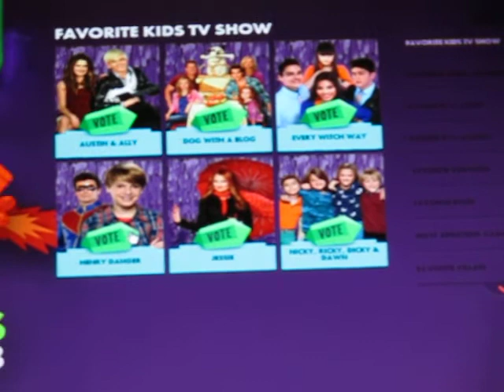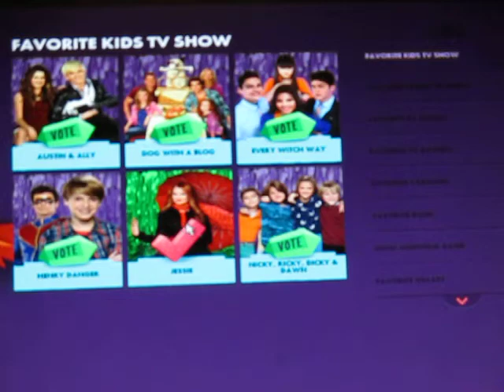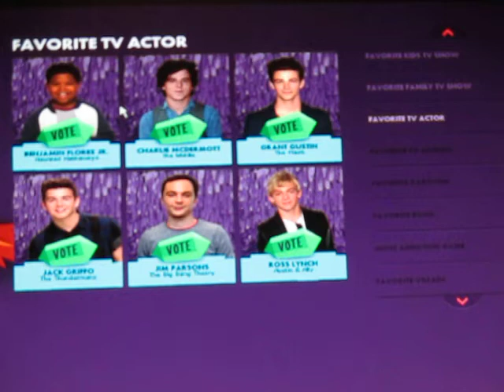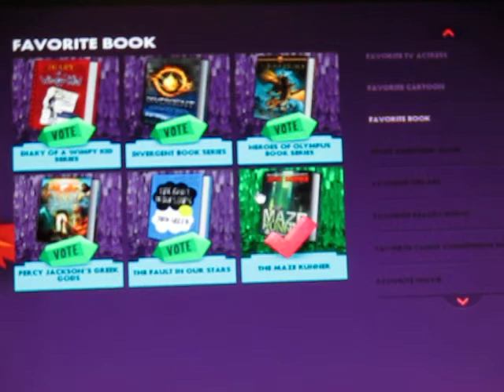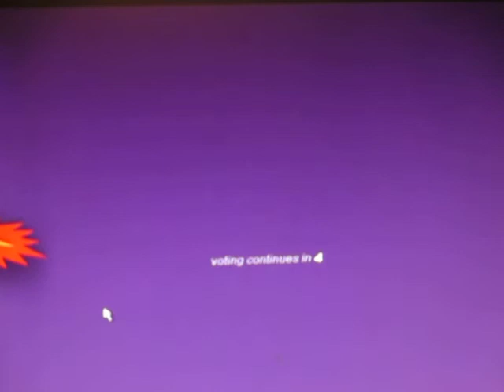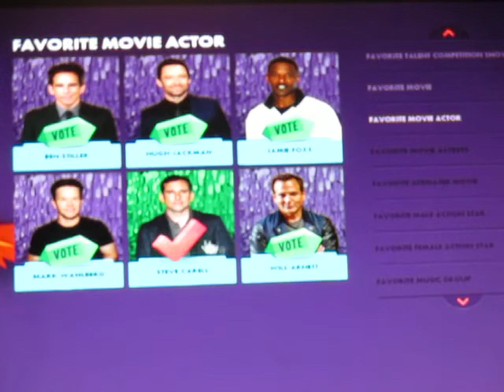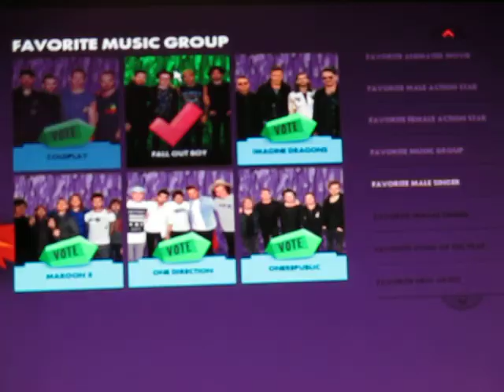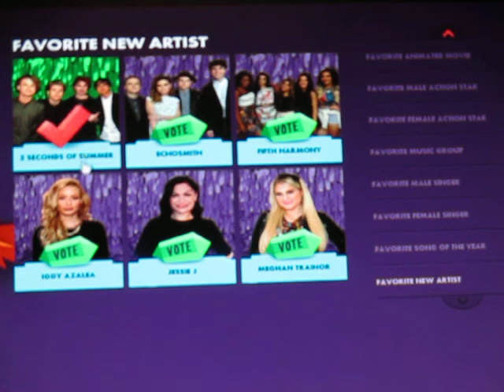KCA 2015 voting (rant & thoughts)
Just giving my opinions, thoughts and reactions, on the nominees for this years KCA. Again sorry for the lag in the video and while it's not HD quality i say it was worth it to do the typing joke.